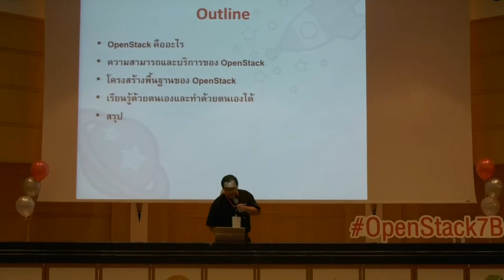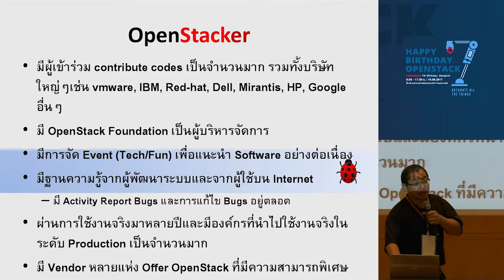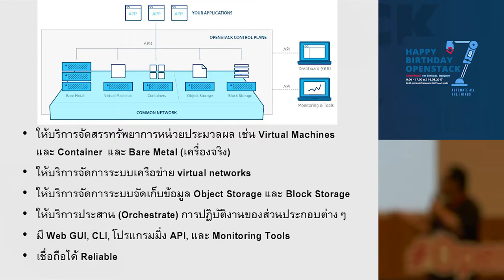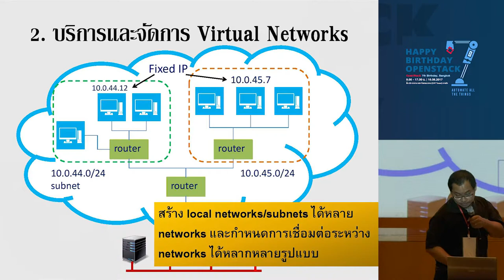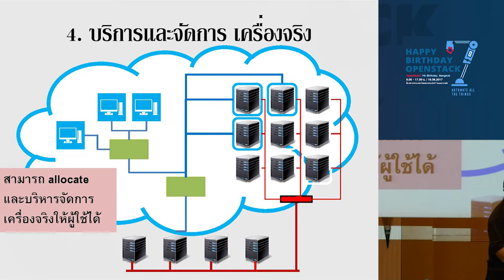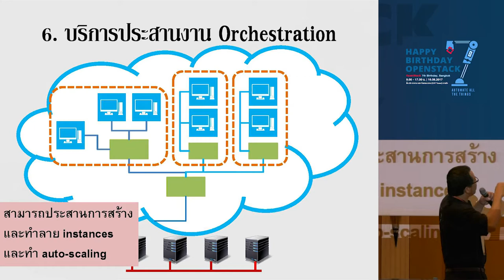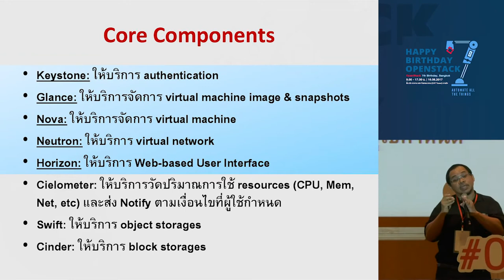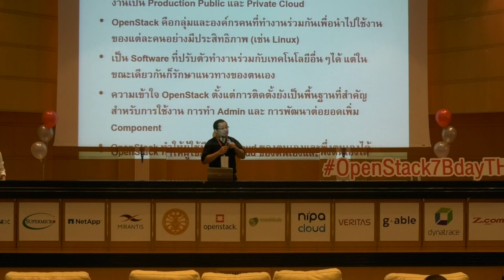Introduction of OpenStack for Beginner - Asst.Prof.Dr. Kasidit Chanchio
Topic : Introduction of OpenStack for Beginner
Speaker : Asst.Prof.Dr. Kasidit Chanchio, OpenStack Birthday Founder